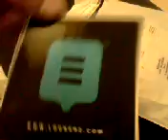T-Shirt from Lockerz.com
Hey youtubers today  i got the t-shirt from lockerz.com after 1 month ot travelling.Well enjoy and dont forget